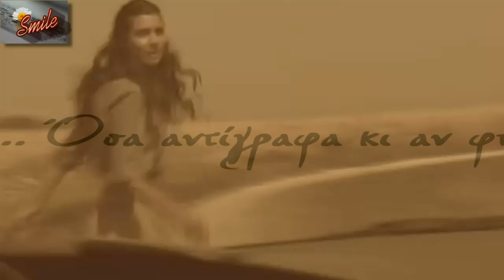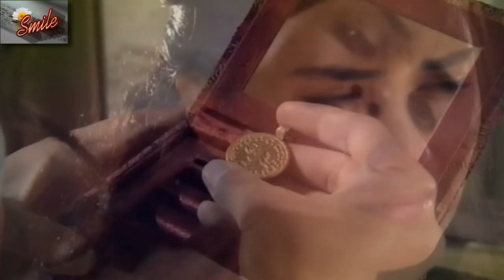Asi & Demir - Μέσα σου βρίσκομαι (Επ 33)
~ Μέσα σου βρίσκομαι - Μιχάλης Χατζηγιάννης
~ Σκηνές από τα επ. 33 .
~ Tuba Büyüküstün as Ası and Murat Yıldırım as Demır .
~ Please watch on 720p HD.
~ Only for entertainment. No infrigement intented.
No copyright disclaimed. I do not make profit out of this video.